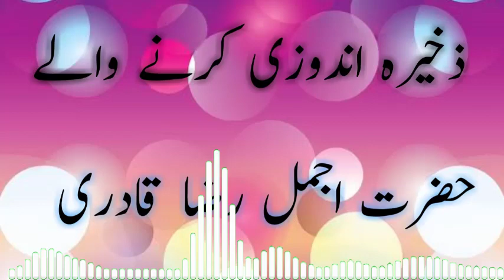Zakheera Andozi Karny Walon Kay Naam Pegham Muhammad Ajmal Raza Qadri